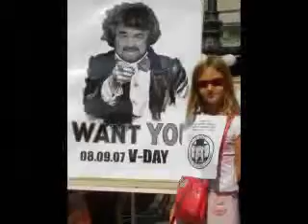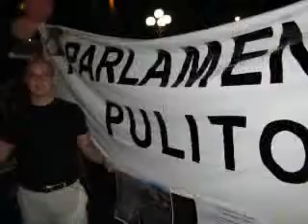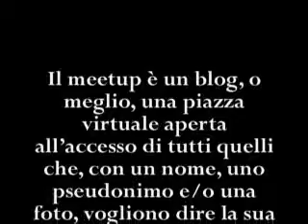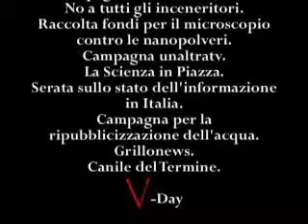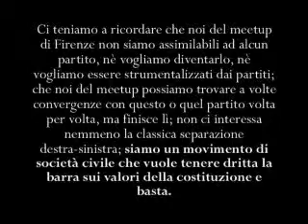V Day Meetup di Firenze P zza della Repubblica 8 Settembre